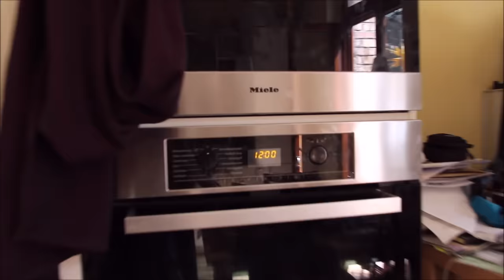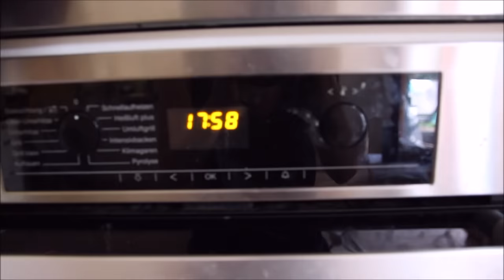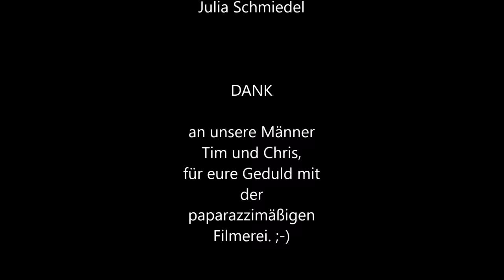Mein Tag mit 8 Kindern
Dieses Video begleitet meinen Tag mit unseren 8 Kindern zwischen 4 Monaten und 12 Jahren am 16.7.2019.

Vielen Dank, dass du dir die Zeit zum Filmen genommen hast, Julia

Youtube blockiert immer noch meine Kommentarfunktion? Du kannst mit mir über fb querulantenmama oder Instagramm sarahschmid_alleingeburt Kontakt aufnehmen. Oder mehr hier erfahren:

Dieser Kanal wird von ergomax.de gesponsored